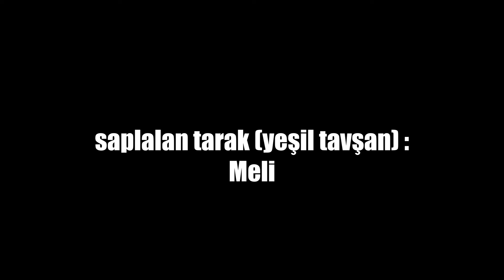FNAF 3 TÜRKÇE DUBLAJ ANİMASYON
Springtrap ve foxy benim guvenlik te essek rugyard freddy de orion dublajdan birisi videoyu da @Orion_Records 'dan aldik

Güvenliği seslendirenin kanal : @Rugyard

Horror
Korku Oyunu,
fnaf,
fnaf6,
Freddy,
Cnaf3,
Creepy Night at Freddy's 3,
Türkçe dublaj,
animasyon,
fnaf animsayon,
fnaf Türkçe animasyon,